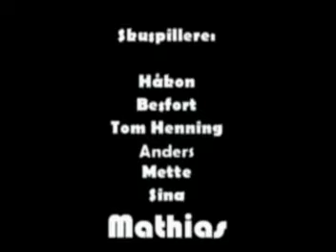Tyskfilm 10. klasse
Lite å skrive her, en (dårlig?) film vi lagde i 10. klasse